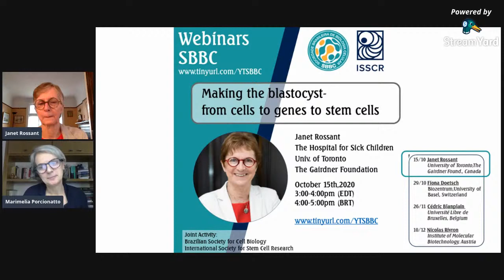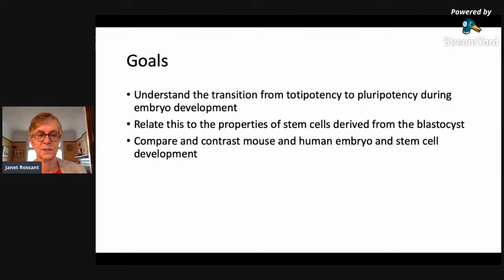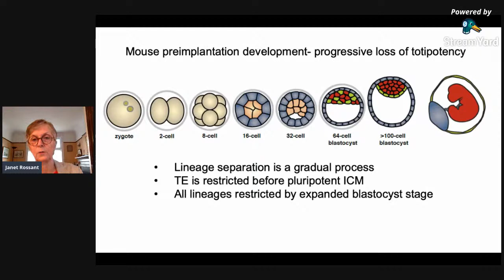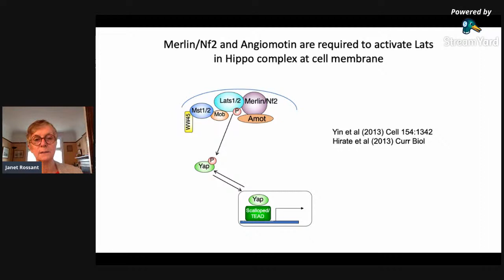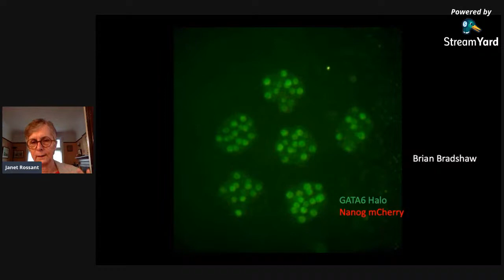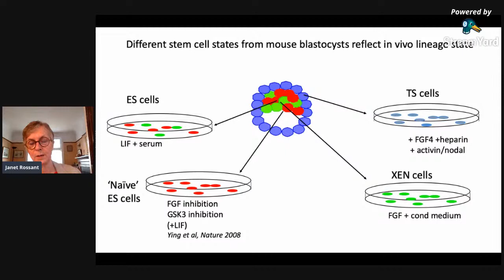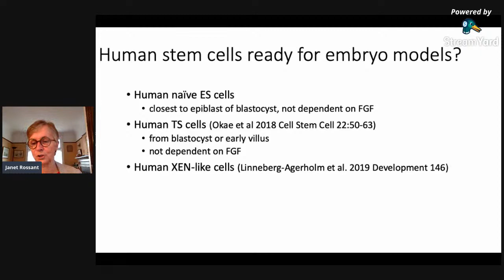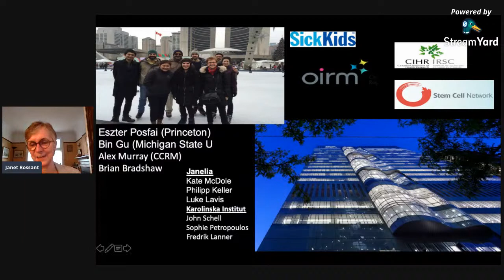Making the blastocyst : from cells to genes to stem cells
Janet Rossant PhD on October 15th, 2020
Senior Scientist and Chief of  Research Emeritus
Hospital for Sick Children
University Professor
Department of Molecular Genetics, University of Toronto
Peter Gilgan Centre for Research and Learning